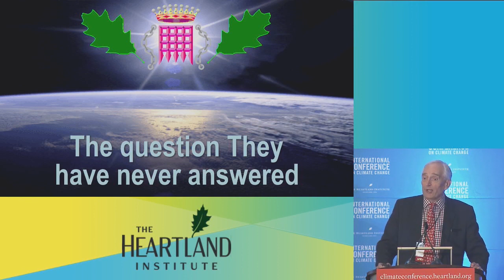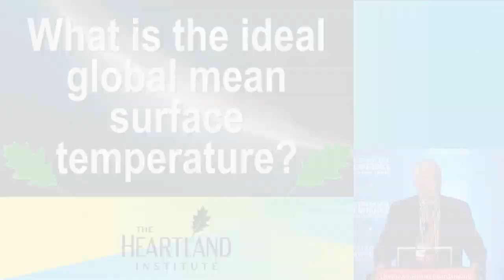What's the One Question Al Gore Will Never Answer?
Lord Christopher Monckton, a Special Advisor to former Prime Minister Margaret Thatcher and renowned mathematician, sheds light on the one question Al Gore and other climate alarmists will never answer. What should the mean global surface temperature be?